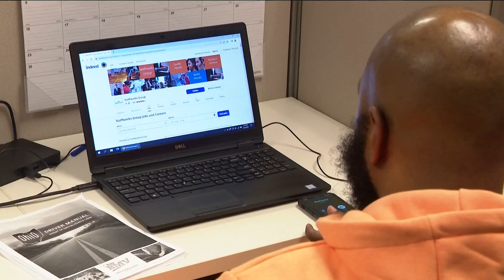Braddy 'happy and at peace' released from probation one year early | Guilty Without Proof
Wayne Braddy, whose wrongful conviction claim our 11 Investigates team featured in the 2019 Guilty Without Proof series, has been released from probation.